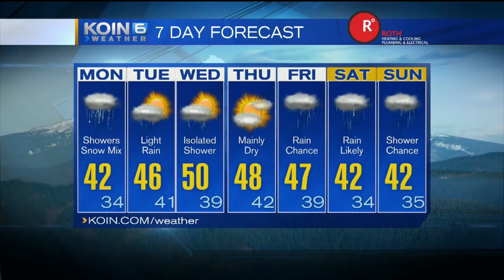6 PM Full Weather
Joseph Dames Forecast